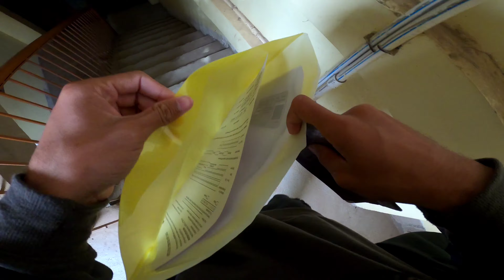Next Level Traffic Filter 💨 | Pulsar ns 200 - Close call 🤙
Camera GoPro Hero 8 Black